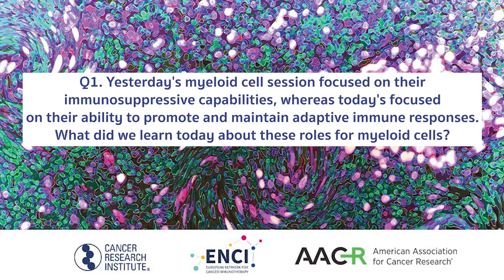2022 CRI-ENCI-AACR International Cancer Immunotherapy Conference (CICON22) Highlights from Day 2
Valsamo "Elsa" Anagnostou, MD, PhD, of Johns Hopkins Medicine, and Stefanie Spranger, PhD, of the Broad Institute of MIT and Harvard University recap highlights from Day 2 of the 2022 CRI-ENCI-AACR International Cancer Immunotherapy Conference (CICON22), which focused on the ability of myeloid cells ability to stimulate and support adaptive immune responses against cancer.

Dr. Stefani Spranger is the Howard S. and Linda B. Stern Career Development Professor Assistant Professor of Biology at the Massachusetts Institute of Technology (MIT), as well as a member of the Ludwig Center at MIT, the Broad Institute of MIT and Harvard, and the Ragon Institute at Massachusetts General Hospital.

Dr. Elsa Anagnostou is the director of the Thoracic Oncology Biorepository and the co-leader of the molecular tumor board at Johns Hopkins Medicine, as well as an assistant professor of oncology at Johns Hopkins’ Sidney Kimmel Comprehensive Cancer Center.